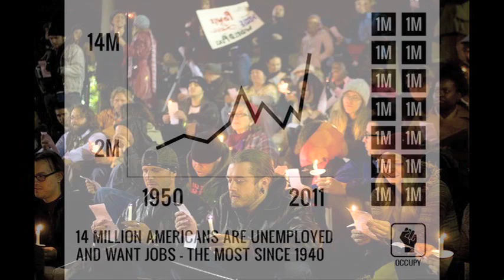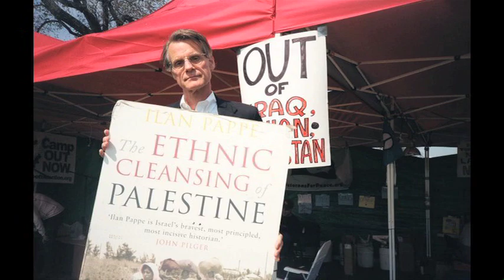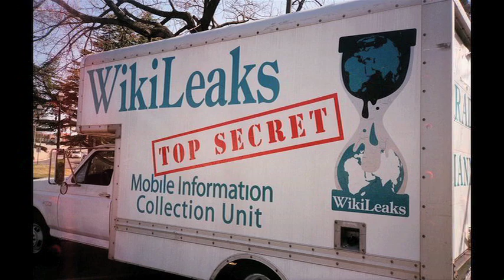Occupy.m4v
To our Brothers and Sisters, who put their safety on the line and even risk personal injury and worse. Occupy! Post it everywhere!